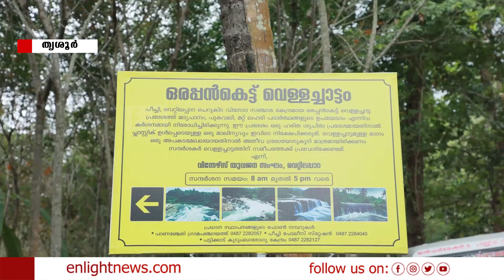ഒരപ്പന്‍കെട്ട് ടൂറിസം വികസന പ്രവര്‍ത്തനങ്ങള്‍ക്ക് 5 കോടി : മന്ത്രി കെ രാജന്‍